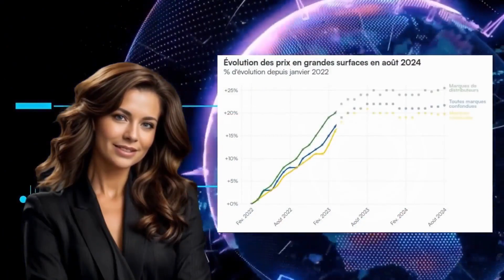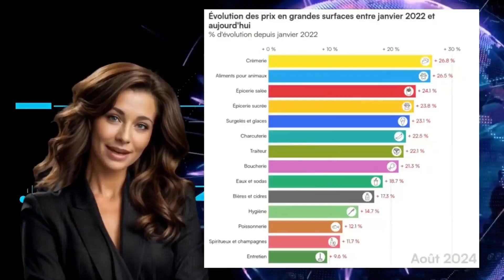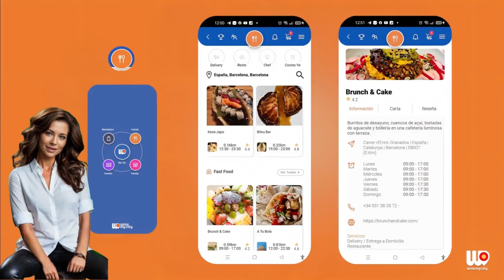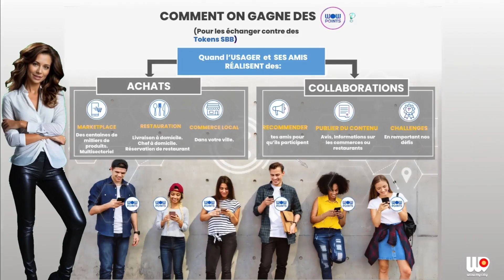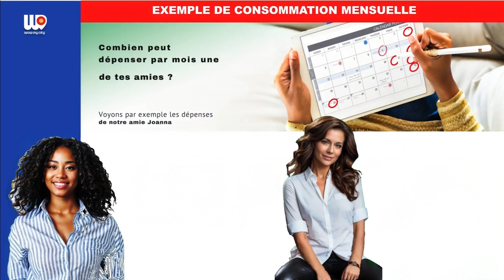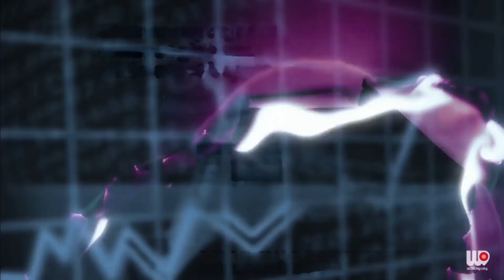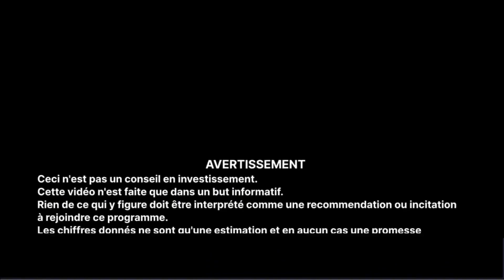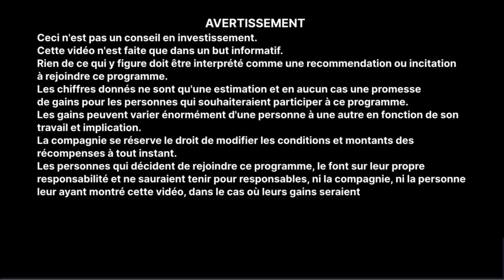WowMyCity : L'Appli Qui Va Changer La Façon Dont Vous Faites Vos Achats!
Inscrivez-vous dès maintenant et découvrez WowMyCity! 🌐

WowMyCity est l'application ultime qui simplifie vos achats et vos réservations au quotidien. Accédez à des millions de produits, réservez vos restaurants préférés, commandez vos repas à domicile, et bien plus encore, le tout en augmentant votre pouvoir d'achat grâce à des cashbacks à chaque transaction! 💸

Avec WowMyCity, faites vos achats intelligemment tout en bénéficiant d'offres exclusives et de remises sur une large gamme de produits et services. Plus vos amis utilisent l'application, plus vous bénéficiez de cashbacks, vous aidant à maximiser votre budget au quotidien. 🌟

Pourquoi choisir WowMyCity ?

Un accès rapide et facile à des milliers de produits et services
Des remises instantanées sous forme de cashback à chaque achat
Une application intuitive et conviviale, idéale pour simplifier votre quotidien
Rejoignez-nous dès aujourd'hui et transformez votre expérience d'achat grâce à WowMyCity!